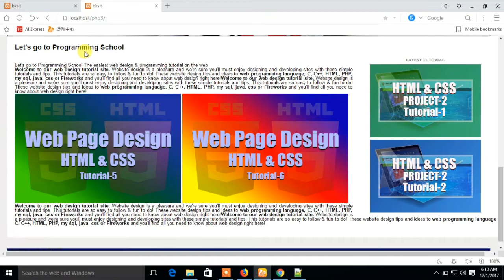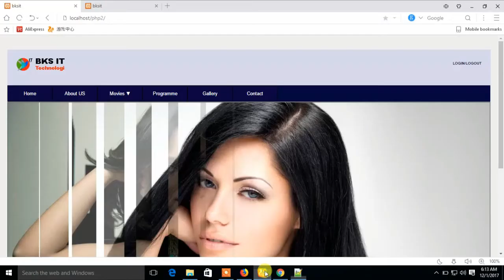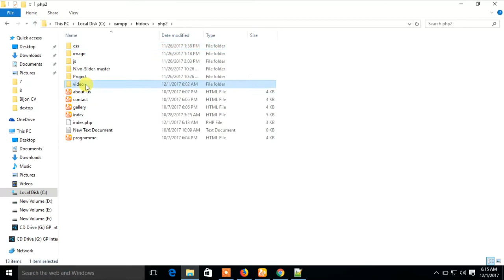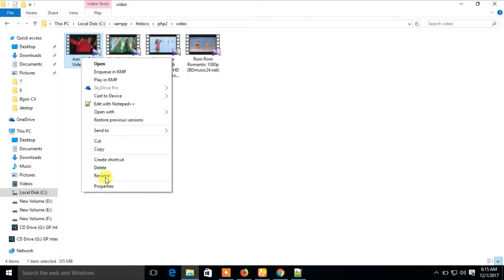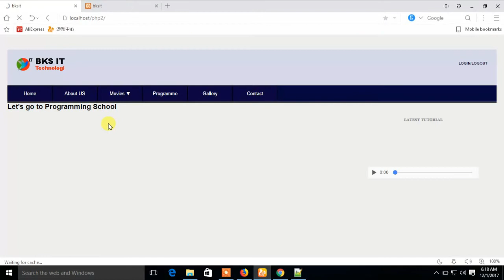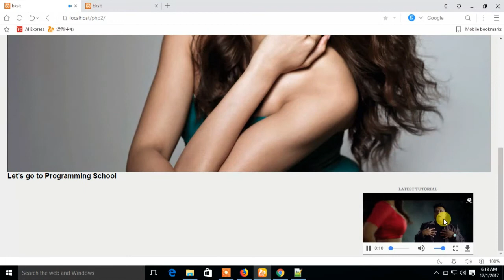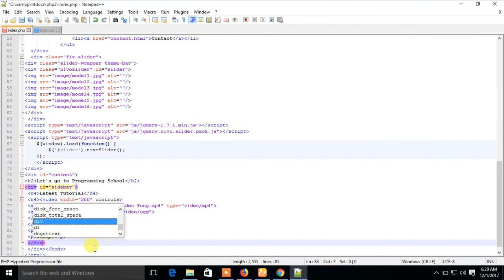Web Development Tutorial for Beginners (P-1, Part-10) - How to build webpages with HTML, PHP & CSS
Welcome to our web design tutorial site. Website design is a pleasure and we’re sure you’ll must enjoy designing and developing sites with these simple tutorials. This tutorials are so easy to follow & fun to do! These website design tips and ideas to web programming language, C, C++, HTML, PHP, my sql, java, css or Fireworks. You’ll find all you need to know about web design right here!

This Video tutorial demonstrates creating a dynamic web project. here I teach you how to create a webpage of php

Learn Webdesign tutorial 2017 (Part-1) -How to build responsive website with HTML, PHP, CSS & JS

Web Development Tutorial for Beginners (P-1, Part-1) - How to build webpages with HTML, PHP & CSS.